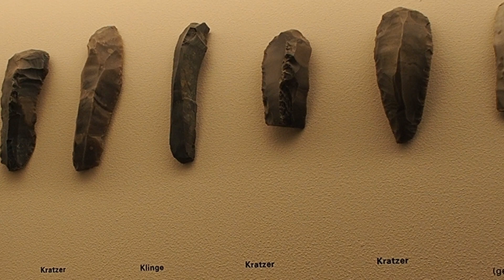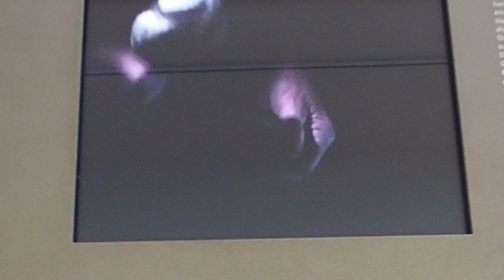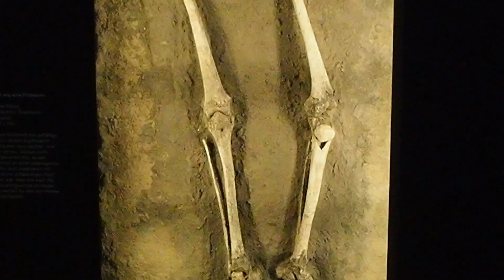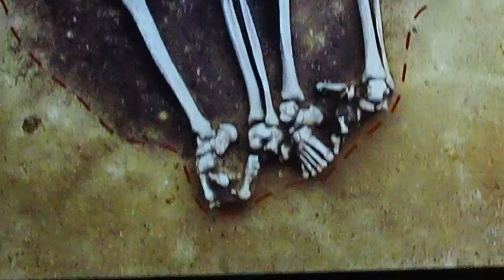Dark History: "Three-age" System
The three-age system is the periodization of human prehistory (with some overlap into the historical periods in a few regions) into three time-periods: the Stone Age, the Bronze Age, and the Iron Age,although the concept may also refer to other tripartite divisions of historic time periods. In history, archaeology and physical anthropology, the three-age system is a methodological concept adopted during the 19th century according to which artefacts and events of late prehistory and early history could be broadly ordered into a recognizable chronology. C. J. Thomsen initially developed this categorization in the period 1816 to 1825, as a result of classifying the collection of an archaeological exhibition chronologically – there resulted broad sequences with artefacts made successively of stone, bronze, and iron.

The system appealed to British researchers working in the science of ethnology – they adopted it to establish race sequences for Britain's past based on cranial types. Although the craniological ethnology that formed its first scholarly context holds no modern scientific value, the relative chronology of the Stone Age, the Bronze Age and the Iron Age remains in use in a general public context,and the three-ages concept underpins prehistoric chronology for Europe, the Mediterranean world and the Near East.

The structure reflects the cultural and historical background of Mediterranean Europe and the Middle East. It soon underwent further subdivisions, including the 1865 partitioning of the Stone Age into Palaeolithic and Neolithic periods by John Lubbock.The schema, however, has little or no utility for establishing chronological frameworks in sub-Saharan Africa, much of Asia, the Americas and some other areas; and has little importance in contemporary archaeological or anthropological discussion for these regions.

The concept of dividing pre-historical ages into systems based on metals extends far back in European history, probably originated by Lucretius in the first century BC. But the present archaeological system of the three main ages – stone, bronze and iron – originates with the 19th century Danish archaeologist Christian Jürgensen Thomsen, who placed the system on a more scientific basis by typological and chronological studies, at first, of tools and other artifacts present in the Museum of Northern Antiquities in Copenhagen (later the National Museum of Denmark).He later used artifacts and the excavation reports published or sent to him by Danish archaeologists who were doing controlled excavations. His position as curator of the museum gave him enough visibility to become highly influential on Danish archaeology. A well-known and well-liked figure, he explained his system in person to visitors at the museum, many of them professional archaeologists.